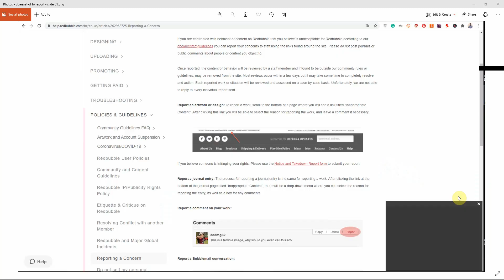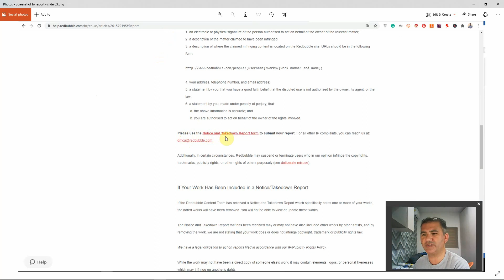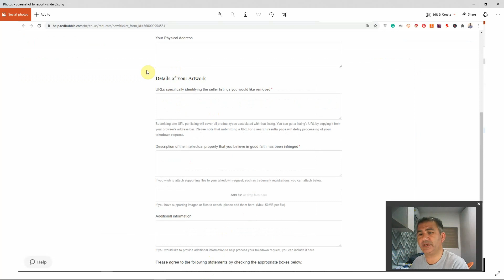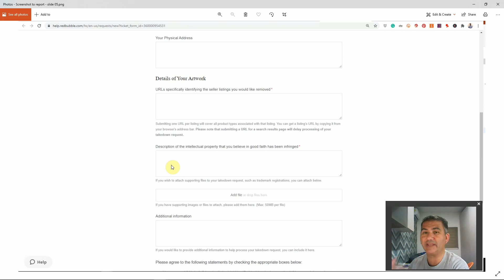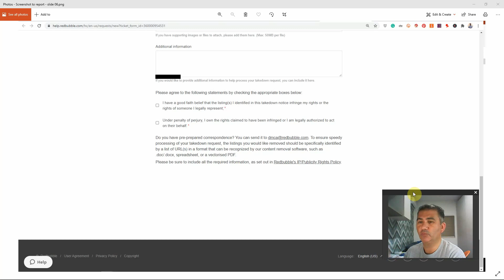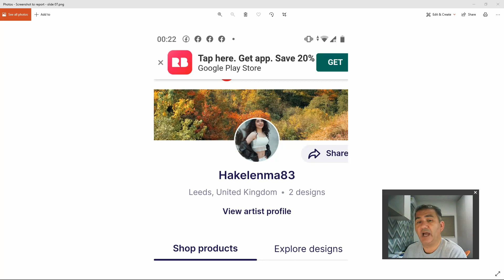What to do if someone steals your Redbubble design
In today's video, I discuss a very irritating and frustrating topic that rears its ugly head from time to time and that is having one's design stolen and uploaded by an unethical seller. I also show you how you can quickly and easily report these accounts to the powers that be at Redbubble if it happens to you as well!

Looking for help with your keywording and mockups? Consider joining my Print On Demand Hustle Membership Club. With three levels of club membership, one will definitely be the right choice to help you spend more time designing and less time worrying about coming up with keywords and mockups.

Links to my other Videos and Resources

Photoshop Skills

Creative Fabrica

Placeit

Redbubble Tutorials

Redbubble Tag Secrets – Your guide on using tags to supercharge your design listing and get sales!

Pinterest Videos

Design Psychology

Finally, please take a moment to say hello and drop me a comment on any of my videos. I answer back and would love to know a little more about how I can help you find greater success with Photoshop and Print On Demand.

I hope the content I publish provides you with a lot of good value!

Brian